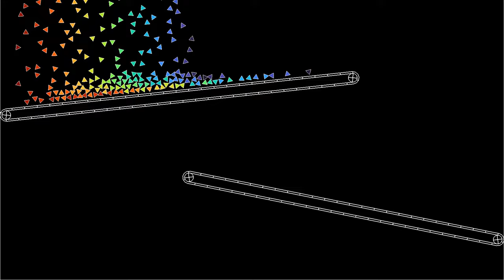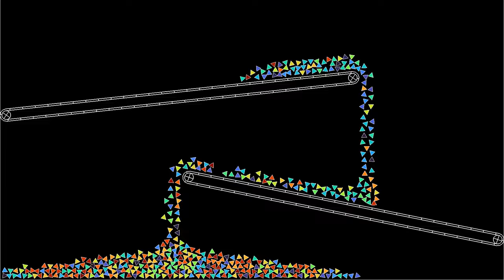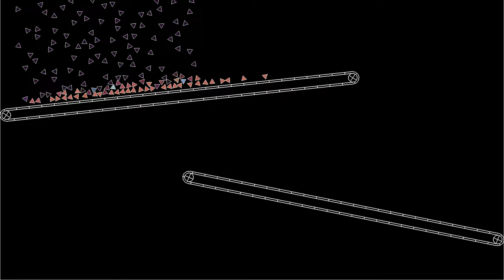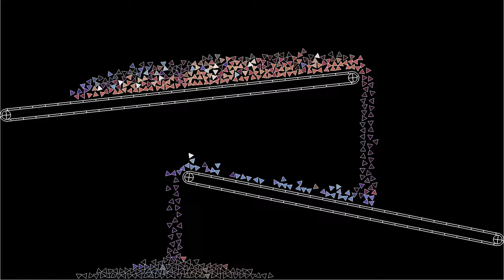Triangles on two conveyor belts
In this variant of the video , there are two conveyor belts instead of one, and the hexagons have been replaced by triangles. The lower belt moves twice as fast as the upper one.
The conveyor belt effect in this simulation is achieved by having the segments forming the belt exert a tangential force on the polygons, in addition to the normal force. The tangential force is proportional to the difference between the tangential speed of the polygon and the speed of the belt.
To compute the force and torque of triangle j on triangle i, the code computes the distance of each vertex of triangle j to the faces of triangle i. If this distance is smaller than a threshold, the force increases linearly with a large spring constant. In addition, radial forces between the vertices of the triangles have been added, whenever a vertex of triangle j is not on a perpendicular to a face of triangle i. This is important, because otherwise triangles can approach each other from the vertices, and when one vertex moves sideways, it is suddenly strongly accelerated, causing numerical instability. A weak Lennard-Jones interaction between triangles has been added, as it seems to increase numerical stability.
Initial x position: 0:00
Velocity: 2:12
In the first part, the particles' color depends on their initial x position. This allows to get a sense of how particles are mixed while falling through the funnel. In the second part, the due depends on the direction in which the particles are moving, while the luminosity depends on their speed. Both quantities are averaged over a time interval.

Render time: 45 minutes 46 seconds
Compression: crf 23
Color scheme: Part 1 - Turbo, by Anton Mikhailov